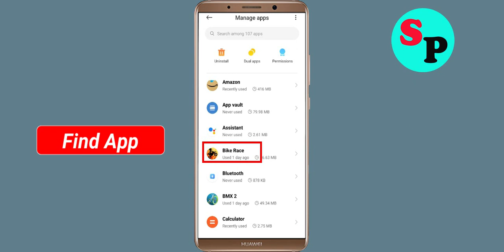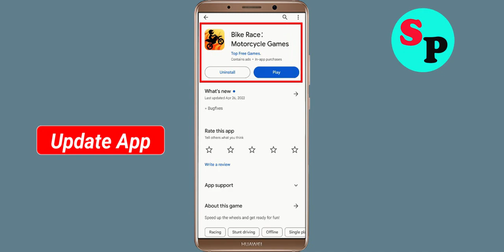Fix Bike Race Oops Something Went Wrong Error in Android & Ios - Please Try Again Later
Let's Fix Bike Race Oops - Something Went Wrong Error in Android & Ios - Please Try Again Later just follow some basic steps to fix this issue.